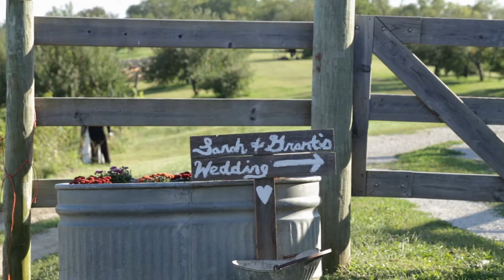- { Grant & Sarah } - ( MARRIED ) -